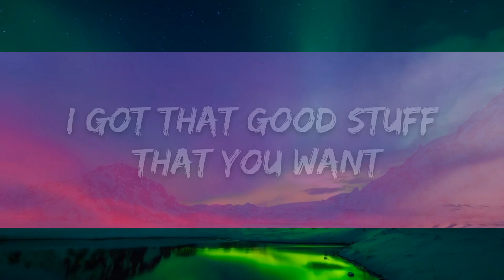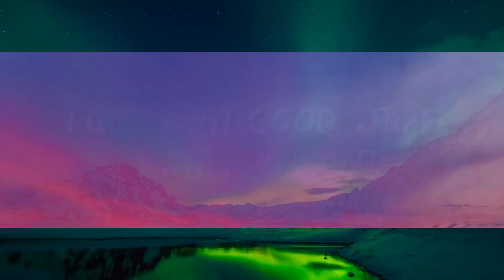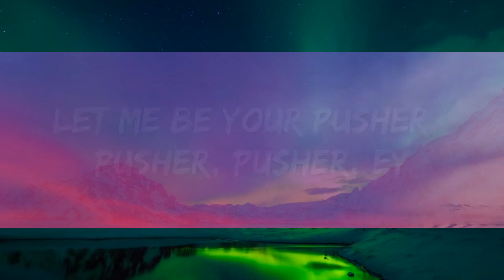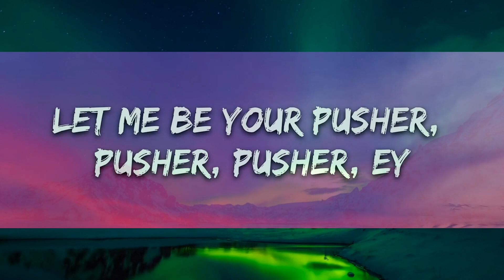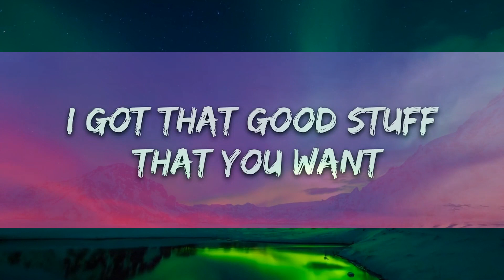Creeds - Push Up (Lyrics) | 15min